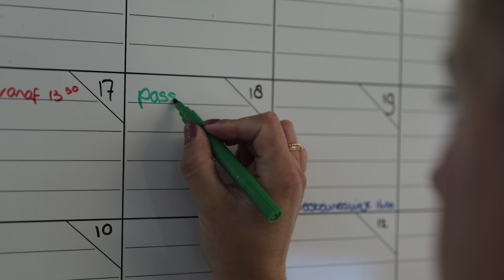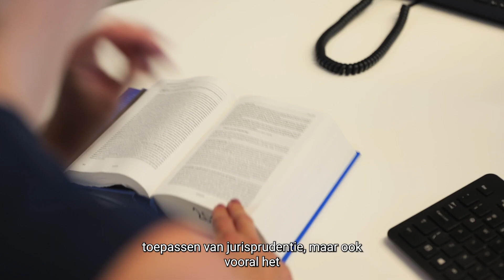Waarom kiezen voor HBO-Rechten aan de Hanze?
Emily, Eline en Hüseyin hebben HBO-Rechten gestudeerd aan de Hanzehogeschool Groningen en vertellen wat zij na de studie zijn gaan doen.

Meer verhalen lezen? Kijk dan op